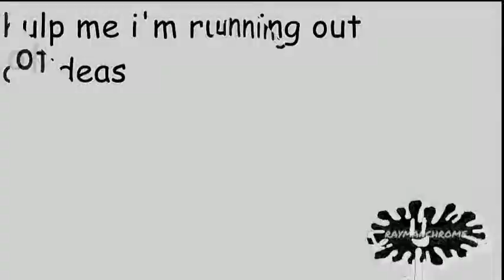rayman and his friends does nothing and not nothing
created in 11th november 11:11am